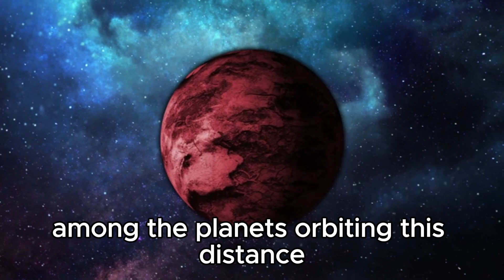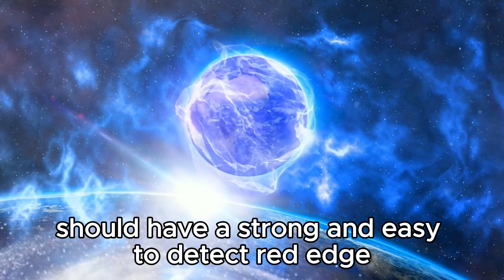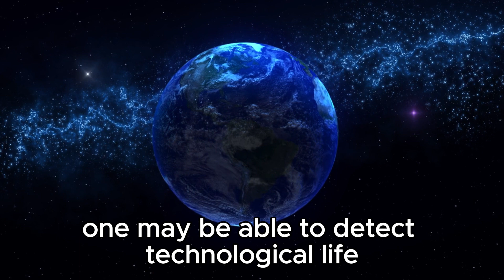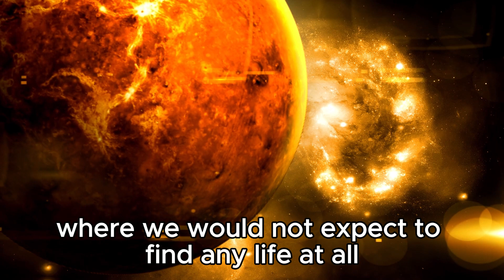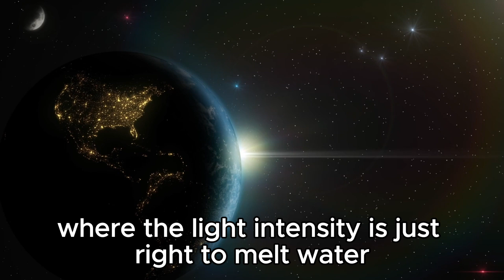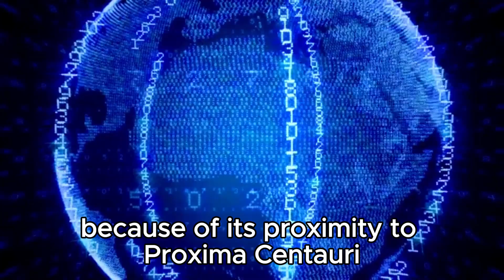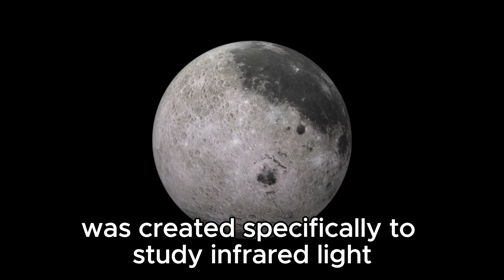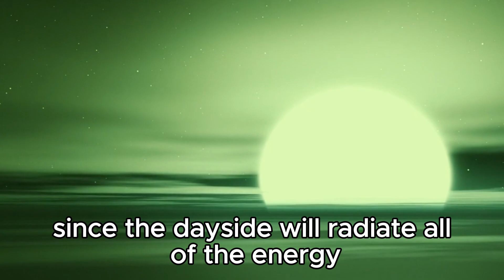James Webb Telescope Discoveries Terrifying City Lights on Proxima B!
🚀 James Webb Telescope Discovers Terrifying City Lights on Proxima B! 🌌

The James Webb Space Telescope has made an astonishing discovery that could change our understanding of the universe forever! Scientists have detected what appears to be artificial city lights on Proxima B, a planet orbiting the closest star to our solar system. Are we on the brink of confirming extraterrestrial intelligence? Join us as we delve into this groundbreaking discovery, explore its implications, and discuss what it means for the future of space exploration and humanity. Don't miss out on this thrilling journey into the unknown!

📝 Leave your thoughts and questions in the comments below.

Key Topics Covered:
Introduction to Proxima B and its significance
Overview of the James Webb Space Telescope
Analysis of the discovered city lights
Possible explanations and theories
Implications for future space missions and the search for extraterrestrial life